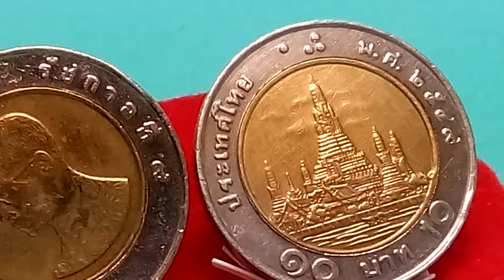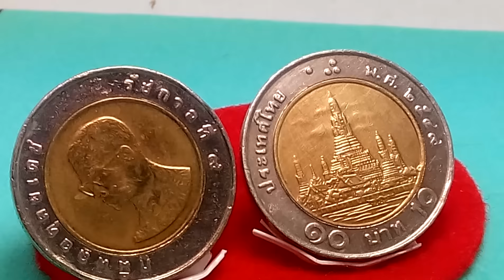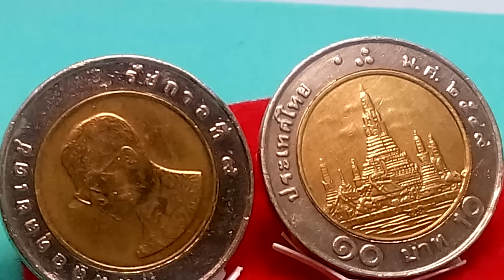เหรียญ ๑๐ บาท ๒๕๔๙ สุ่มพบ 22 เหรียญ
จำนวนผลิต 109,706,000 เหรียญทดลองเก็บโดยไม่ต้องซื้อ
เราสามารถหาจากเหรียญหมุนเวียนในท้องตลาดได้
ลองสะสมดู การลงทุนที่เสี่ยงน้อยมาก